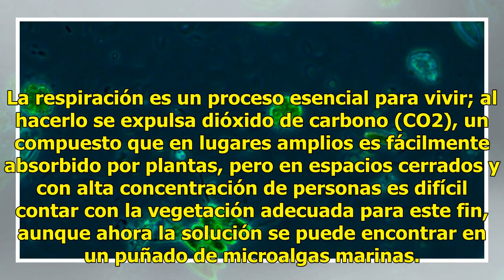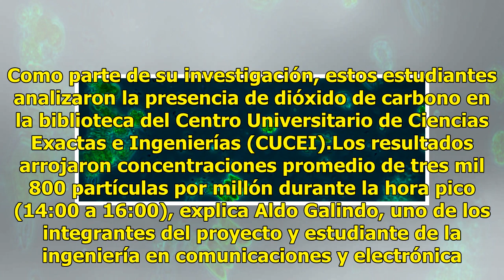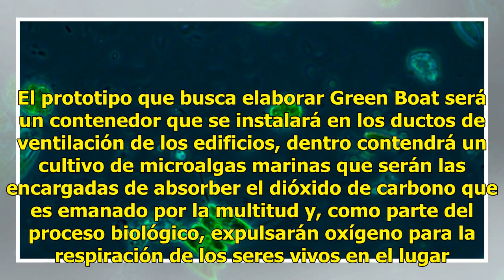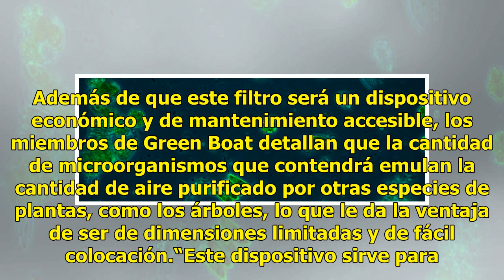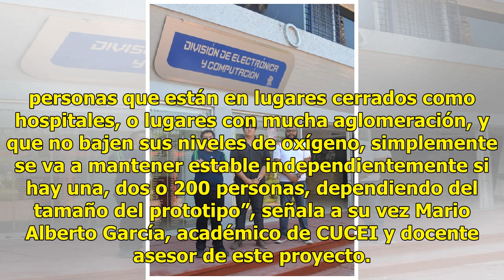Un cultivo de microalgas para limpiar el aire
La respiración es un proceso esencial para vivir; al hacerlo se expulsa dióxido de carbono (CO2), un compuesto que en lugares amplios es fácilmente absorbido por plantas, pero en espacios cerrados y con alta concentración de personas es difícil contar con la vegetación adecuada para este fin, aunque...